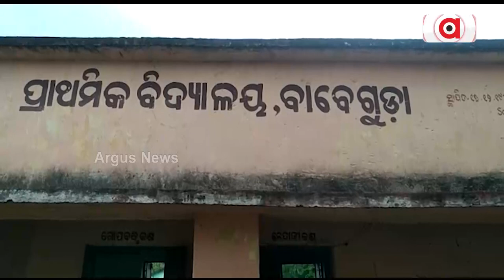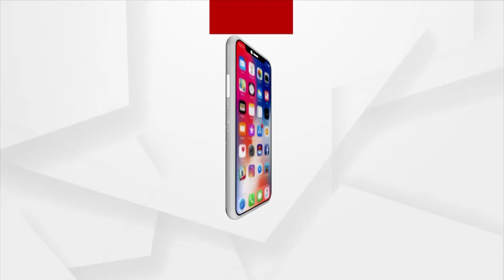Farmers In Trouble Due To Less Rainfall In Odisha